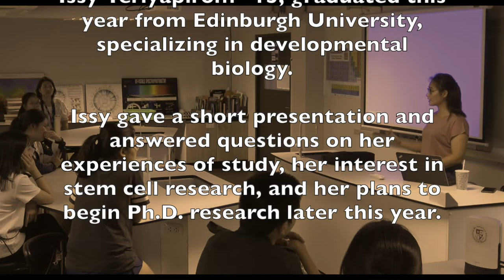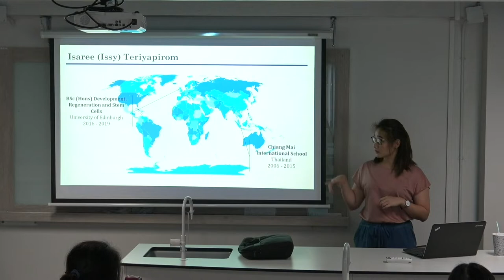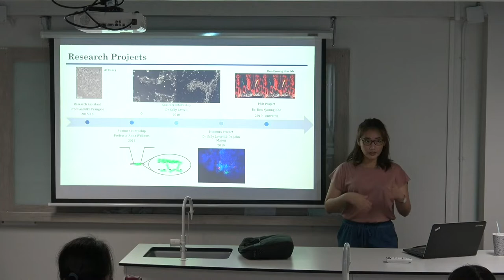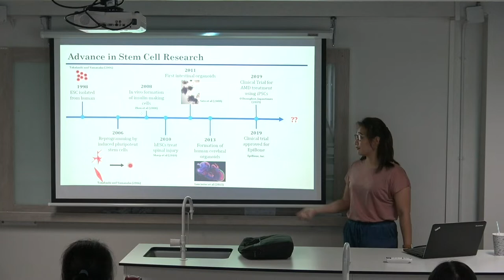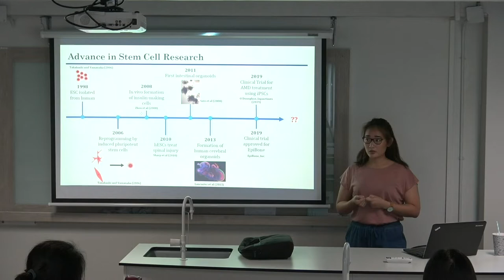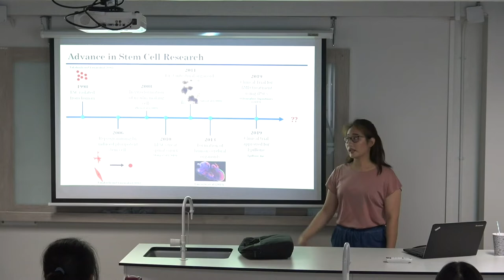Chiang Mai International School - Alumni Talk, Issy